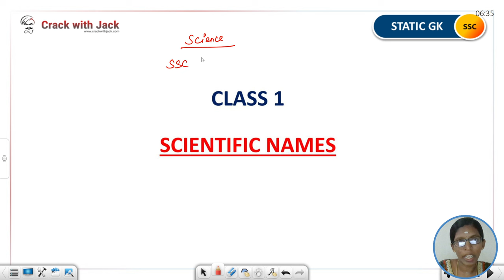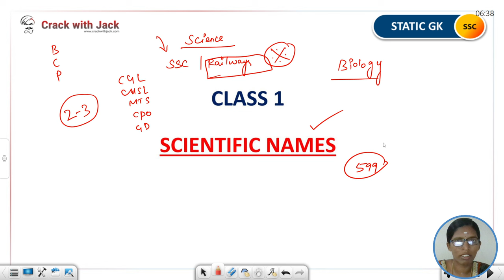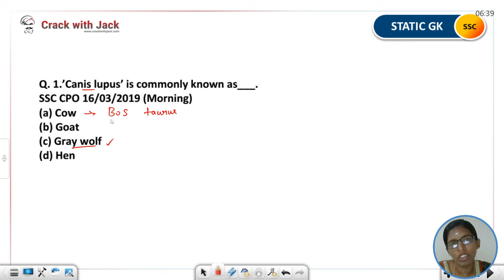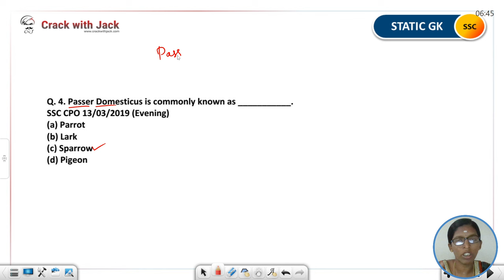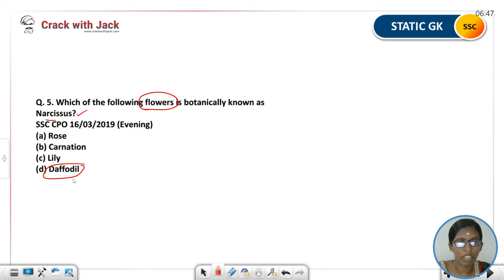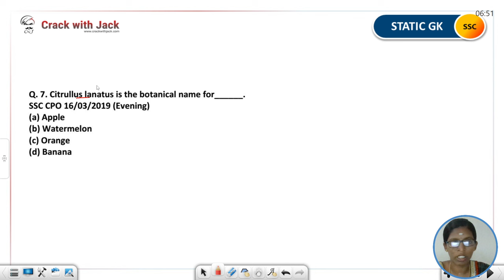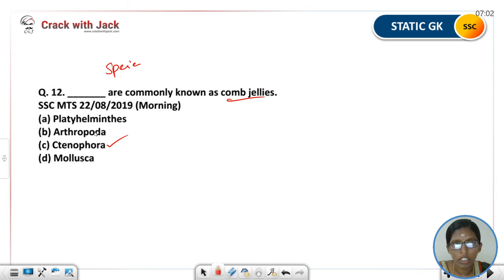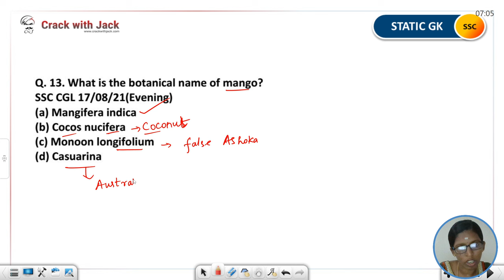SCIENTIFIC NAMES | BIOLOGY CLASS 1 | GENERAL SCIENCE IN TAMIL | SSC & RAILWAYS